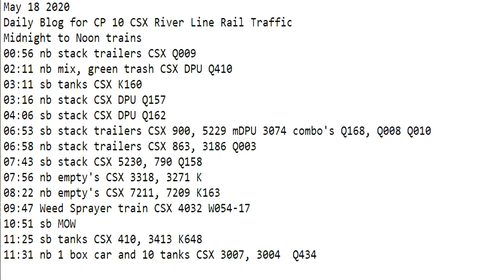May 18 2020 Trains Midnight to Noon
00:56 nb stack trailers CSX Q009
02:11 nb mix, green trash CSX DPU Q410
03:11 sb tanks CSX K160
03:16 nb stack CSX DPU Q157
04:06 sb stack CSX DPU Q162
06:53 sb stack trailers CSX 900, 5229 mDPU 3074 combo's Q168, Q008 Q010
06:58 nb stack trailers CSX 863, 3186 Q003
07:43 sb stack CSX 5230, 790 Q158
07:56 nb empty's CSX 3318, 3271 K
08:22 nb empty's CSX 7211, 7209 K163
09:47 Weed Sprayer train CSX 4032 W054-17
10:51 sb MOW
11:25 sb tanks CSX 410, 3413 K648
11:31 nb 1 box car and 10 tanks CSX 3007, 3004  Q434